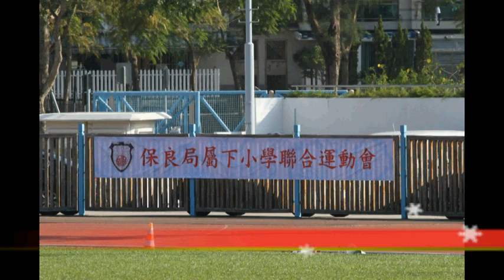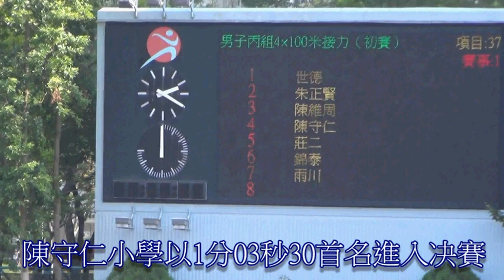PLKCTSL陳守仁小學NickYip2013-11-15保良局屬下小學聯合運動會(大埔運動場)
Nick代表學校參加保良局屬下小學聯合運動會,男子丙組跳遠及4x100m接力賽,在跳遠項目跳出3.92m破大會紀錄及個人最佳成績奪亞軍,在4x100m接力賽Nick跑第4棒,幫學校奪得冠軍,陳守仁小學更奪得全場總冠軍.